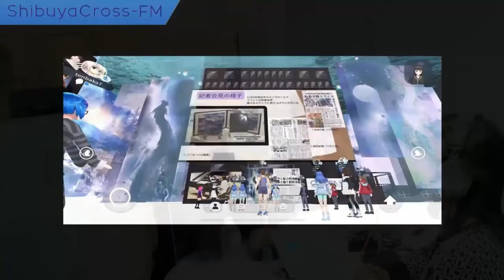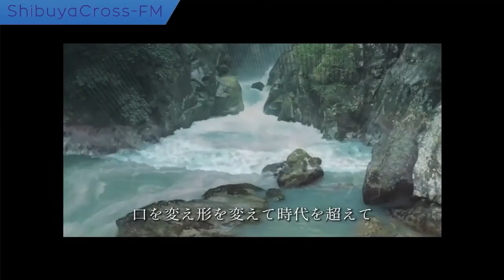【鳥羽明美のミラクル☆クルクル】2022.11.16放送分 MC 鳥羽明美 MC Mystie ゲスト 吉光寺智子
MC 鳥羽明美